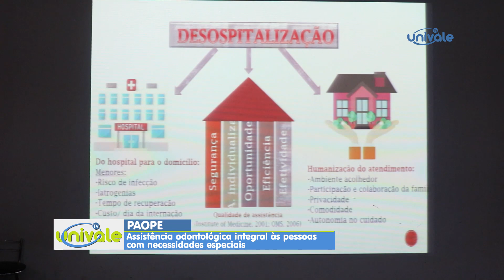CURSO DE CAPACITAÇÃO PAOPE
A manhã foi de aperfeiçoamentos e capacitação interdisciplinar para os alunos e professores que atuam no PAOPE, o Polo Integrado de Assistência Odontológica ao Paciente Especial, da Univale.